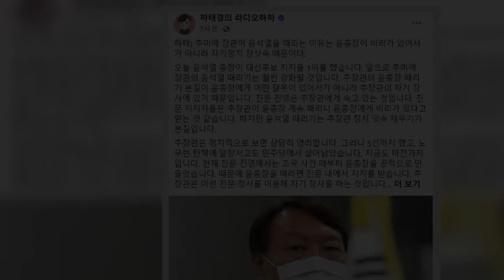하태경 “친문은 秋에게 속고 있어···윤석열 때리기는 정치 장삿속” | 핫뉴스 24 시간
핫뉴스 24 시간,Aktualności 하태경“친문은秋에게속고있어···윤석열때리기는정치장삿속”,